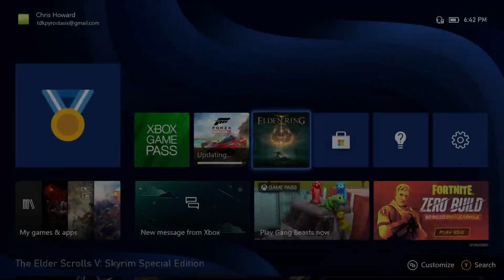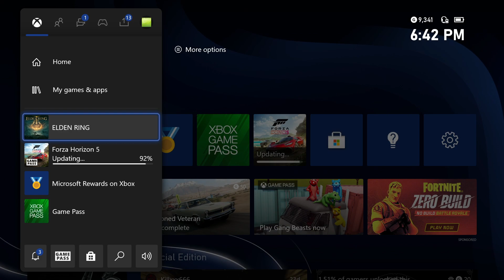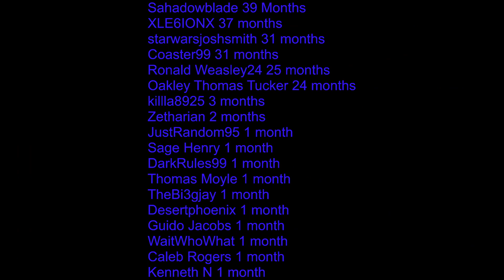Elden Ring - Mage Ep 26